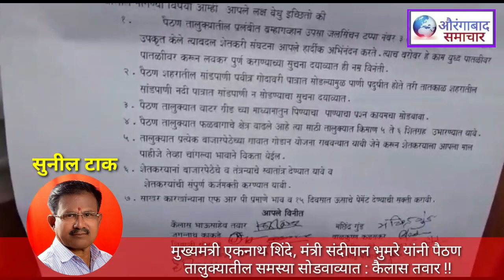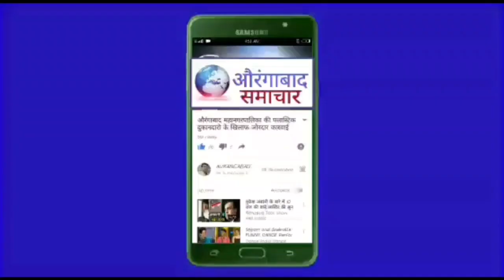मुख्यमंत्री एकनाथ शिंदे, मंत्री संदीपान भुमरे यांनी पैठण तालुक्यातील समस्या सोडवाव्यात : कैलास तवार